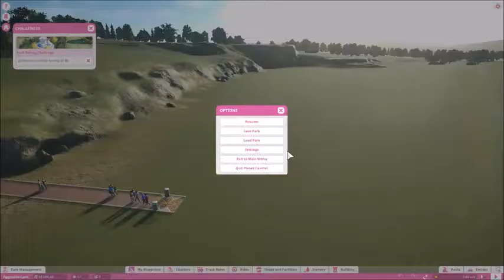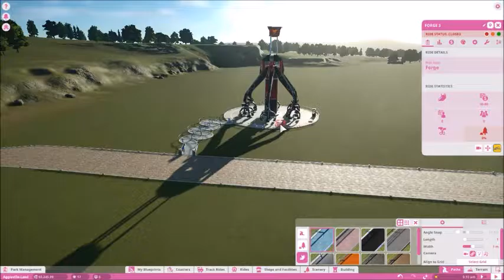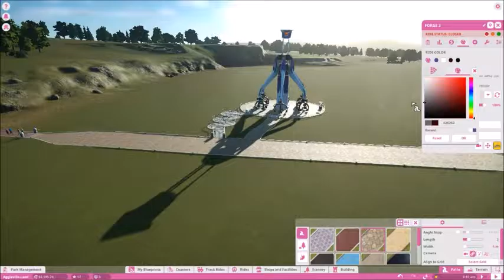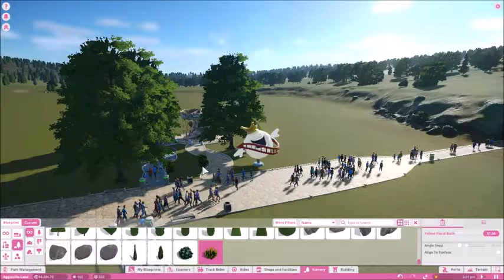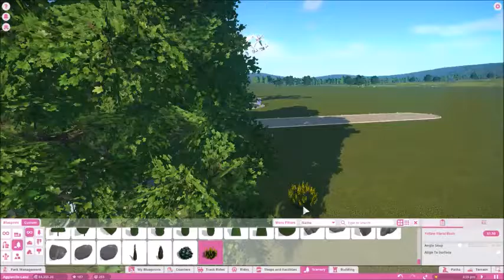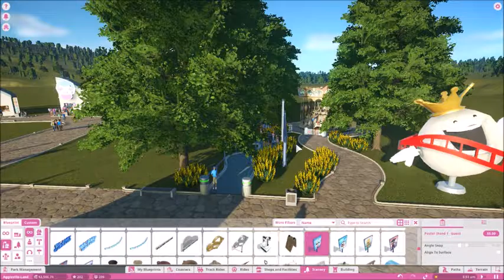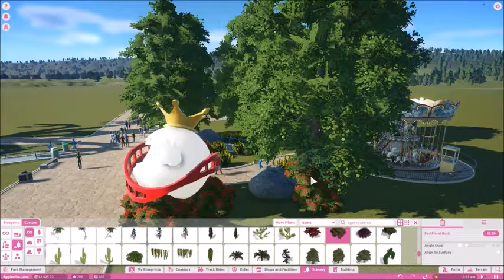Let's Play--Planet Coaster (Episode 1)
Sim Gallery: Annnamarie2009